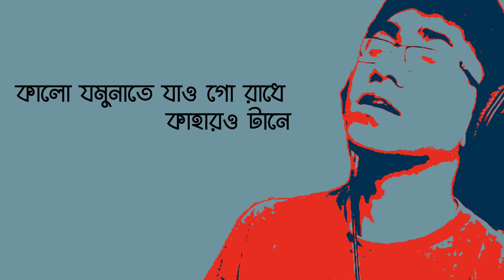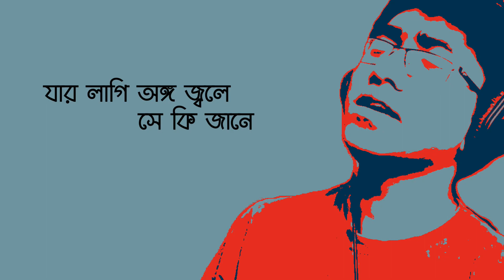কালো যমুনা। চমক হাসান | Kalo Jamuna | Chamok Hasan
কালো যমুনা
কথা: চমক হাসান
সুর: চমক হাসান ও ফিরোজা বহ্নি

আট বছর আগে নিজের লেখা প্রিয় একটি গান, নিজ থেকে ইউটিউবে দেওয়া হয়নি, তাই দেওয়া।

গানের কথা:
কালো যমুনাতে যাও গো রাধে কাহারও টানে
যার লাগি অঙ্গ জ্বলে সে কি জানে
না বোঝে অবুঝ রাধা, কী বাঁধনে অন্তর বাঁধা
কী বাঁশি বাজিলে অঙ্গ রয় না শয়ানে
তুমি মনে মনে মন বাঁধিলা কী মায়ার বানে

এমন বিধান এই দুনিয়ার, হয় না হিসাব দুঃখ ব্যথার
যাহার বেদন সেই গো জানে, না বোঝে কেউ আর

না বুঝিলা নিঠুর কালা, রাইকিশোরীর অন্তর্জ্বালা
কোন দরিয়ায় ঢেউ উঠাইলা বাঁশির গানে
তুমি ভালো বোঝো মন্দ বোঝো,
তুমি স্বর্গ বোঝো, নরক বোঝো,
তুমি সবই বোঝো আর বোঝো না কী এই পরানে